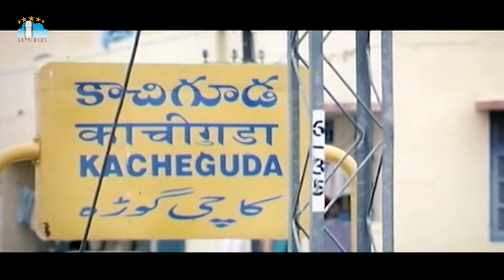Chinnodu Movie Part 4 Sumanth Charmme Kaur Ali